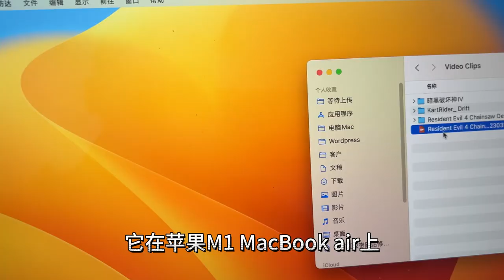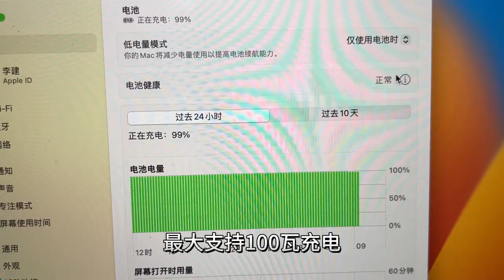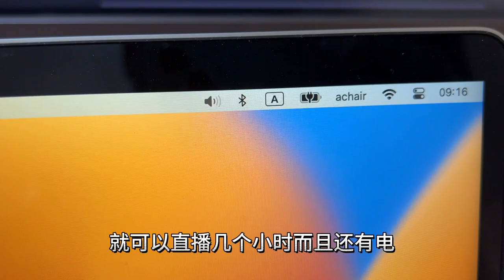PC和苹果Mac都能用的USB扩展坞，支持HDMI和网卡和PD充电 阿卡西斯 1.8米长